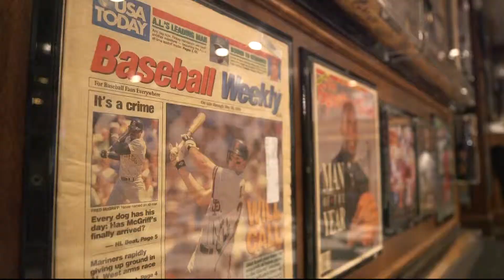Don and Charlie’s closes after 38 years | Cronkite News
Don and Charlie’s, a downtown Scottsdale icon, served its last set of ribs Wednesday night.

Video by Taylor Rocha/Cronkite News